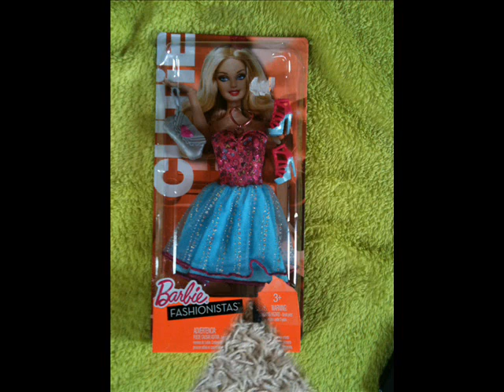My New Cutie Dress and Fashionistas Photoshoot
I hope you like the dress and the photos :D